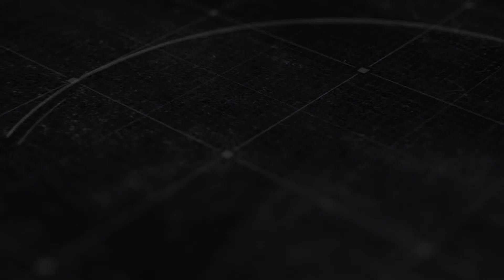AUHSD Future Talks: Episode 15 (Henry Hua)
This week, Superintendent Matsuda interviews Henry Hua. Mr. Hua has more than 20 years of experience in systems analysis and programming for educational districts and industrial global corporations. He has extensive leadership experience in Smart classroom technology and on-line distance learning, with a strong background in educational technology management in information security. Henry has 15 Years of experience in teaching Vocational Education in the Community College framework in major programming languages, operating hardware and software security, with an emphasis in Database security configurations. Henry Hua is currently the Dean of Business and CIS at Cypress College where he leads the Cybersecurity Program, Cyber Patriots, and Dual Enrollment / Educational Partnerships Program.